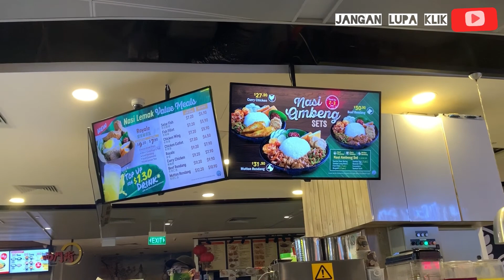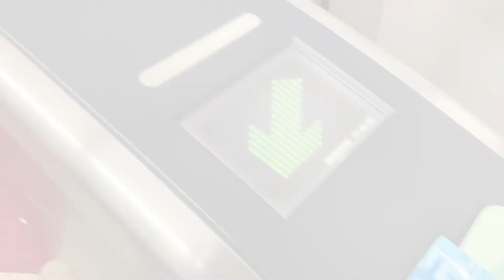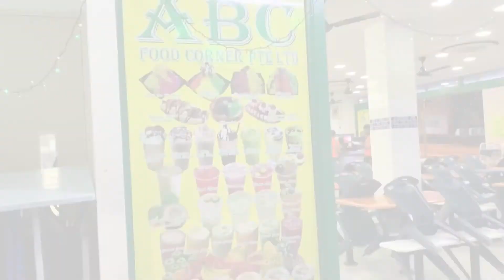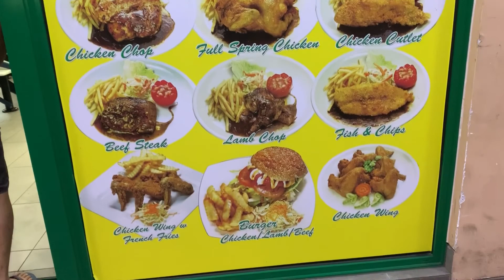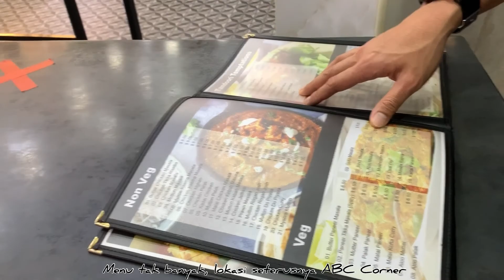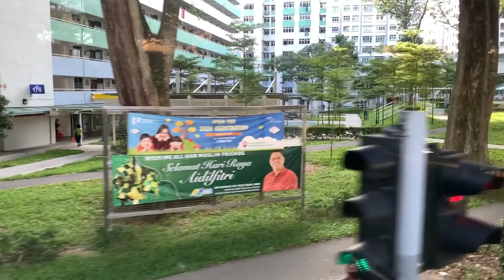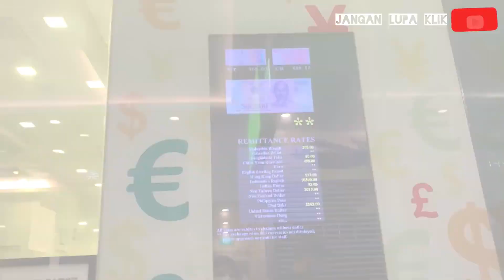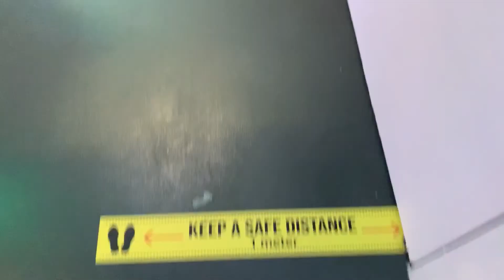Ramadhan and circuit breaker